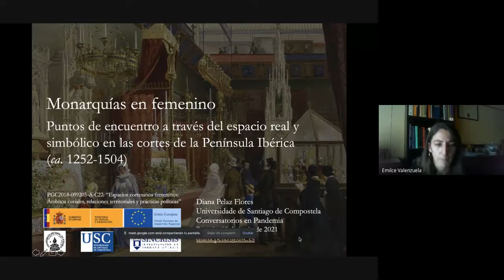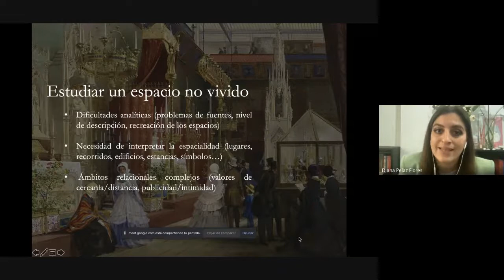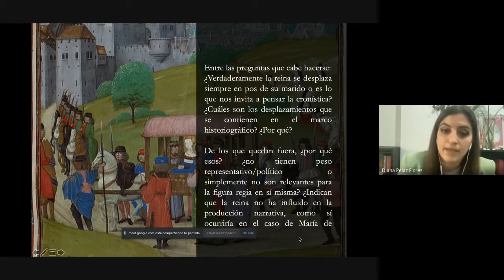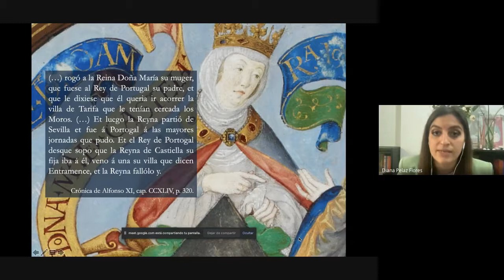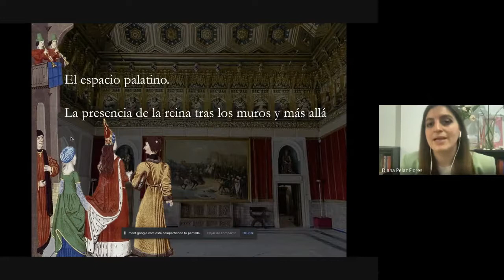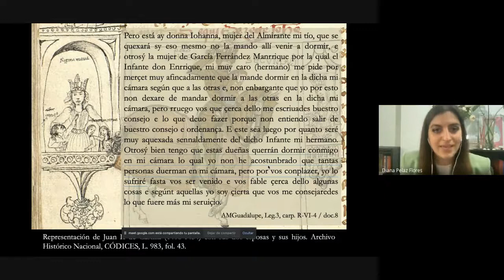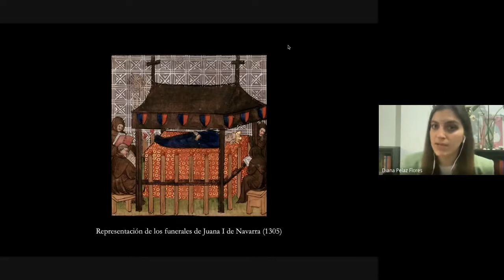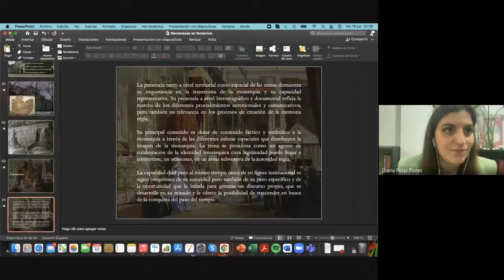Monarquías en femenino. Puntos de encuentro a través del espacio real y simbólico en las cortes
"Monarquías en femenino. Puntos de encuentro a través del espacio real y simbólico en las cortes de la Península Ibérica (ca. 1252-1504)". Charla a cargo de la Dra. Diana Pelaz Flores en el marco de los conversatorios "Europa desde la antigüedad a nuestros días" organizados el Centro de Estudios de Historia Europea de la Facultad de Humanidades y Artes de la UNR